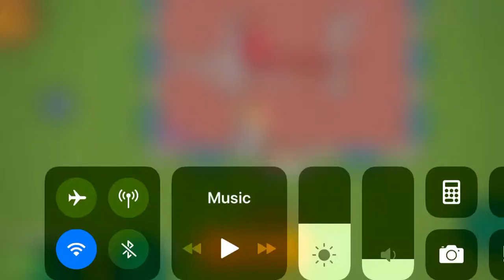This lag is the reason I can’t upload as much recently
SOS for the abscence